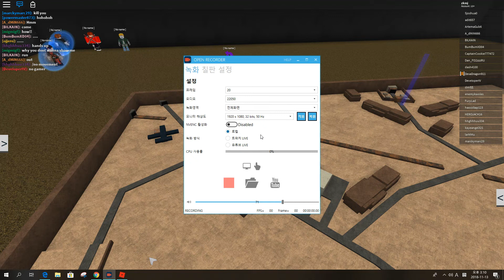Roblox After The Flash: Mirage Secret Mine